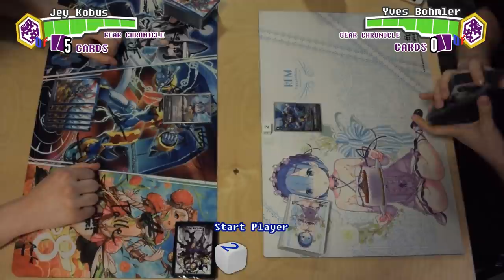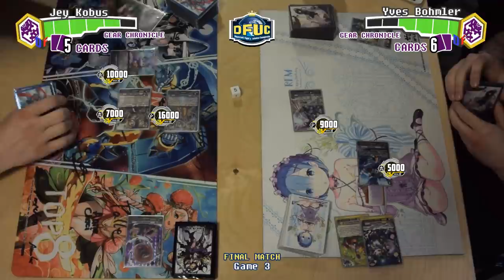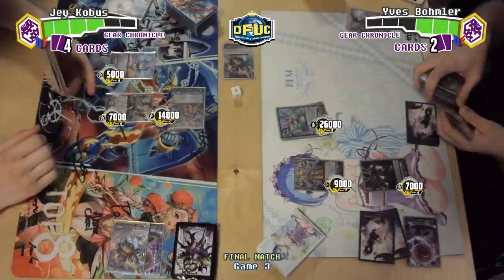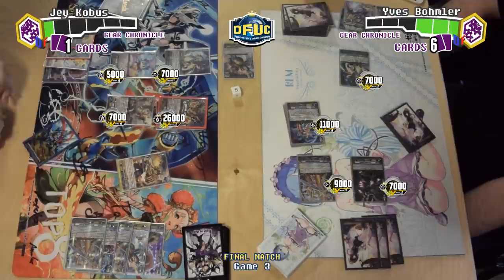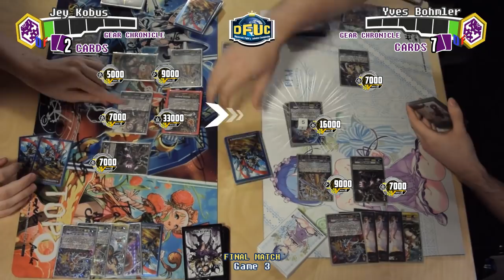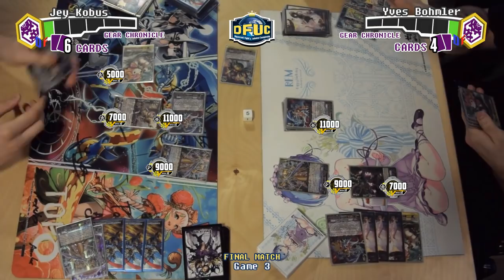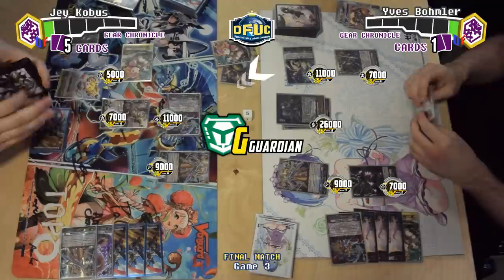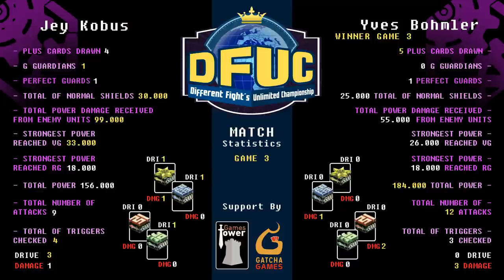Cardfight!! Vanguard: DFUC Finals Game 3 Time Leap vs Time Leap (Edited by Gatcha Hobby Center)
And for the third game as well, BIG thank you to Gatcha Hobby Center for working so hard and editing these 3 DFUC finals videos! I'm sure they've made the finals more memorable not only to myself, but for you viewers at home as well.

Finally, it is time for the 3rd game of this match-up between Jey Kobus and Yves Bohmler - both Time Leap users with slightly different builds, and both very talented with the clan as well. This game is the culmination of the entire tournament, so let's see how it all turns out!

Big thank you to Zystral for co-commentating this with me, as well as helping out at the event with his judging skills!